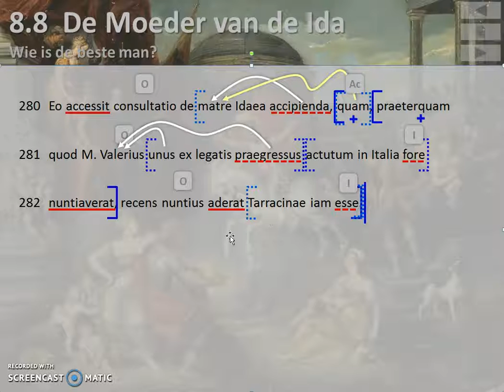Livius AUC 29.14.5